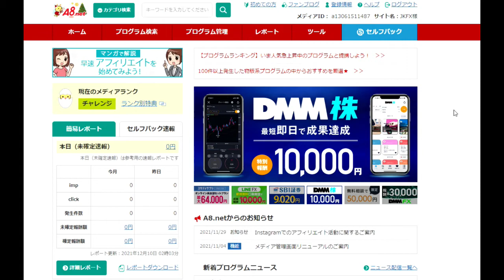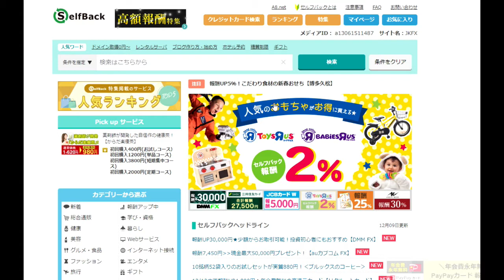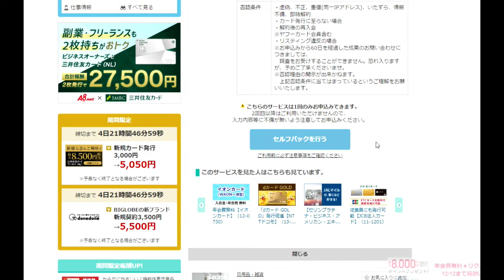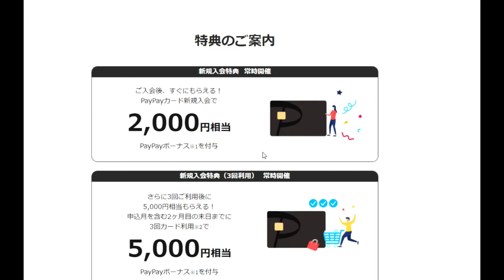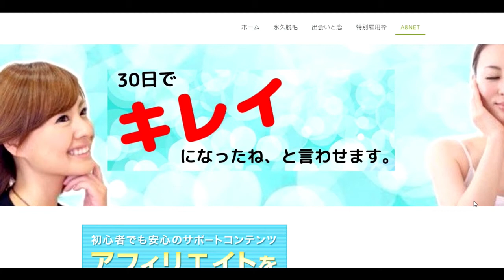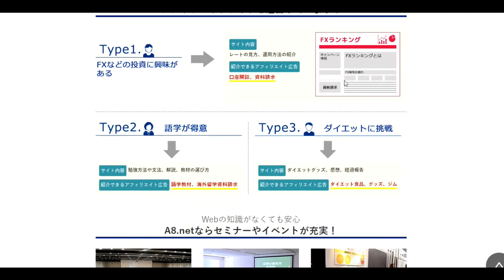【隠居TV】新年始動：月収+10万円企画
（A8NETでアカウント作成）

「件名：速稼塾（あなたのお名前）」